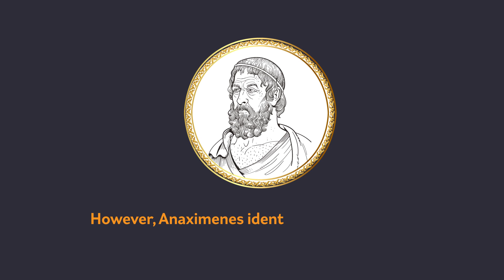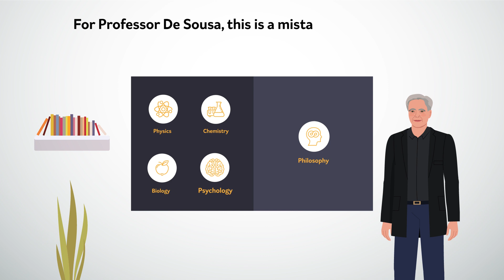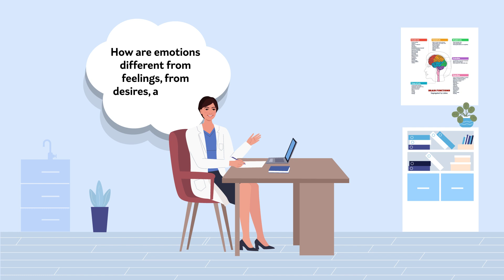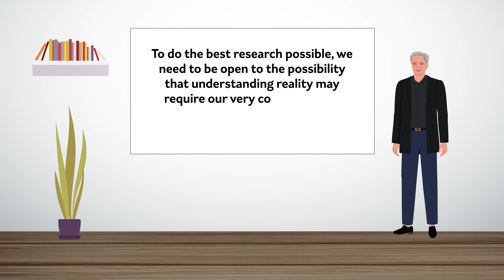Exploring the Contribution of Philosophy to Empirical Sciences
The term ‘scientist’ was invented just under 200 years ago. What we now call ‘science’ was then known as ‘natural philosophy’. Since then, we’ve made a clear distinction between philosophy and the empirical sciences, to the extent that they are often perceived to be unrelated. However, it may be a mistake to divide human quest for knowledge in this way. Professor Ronald De Sousa at the University of Toronto argues that philosophy and science are inextricably linked. For him, you cannot escape philosophy when you are thinking about anything systematically and scientifically.